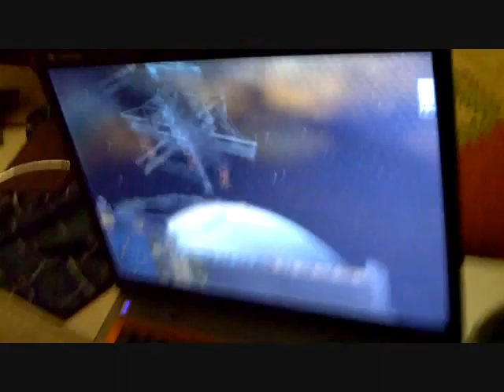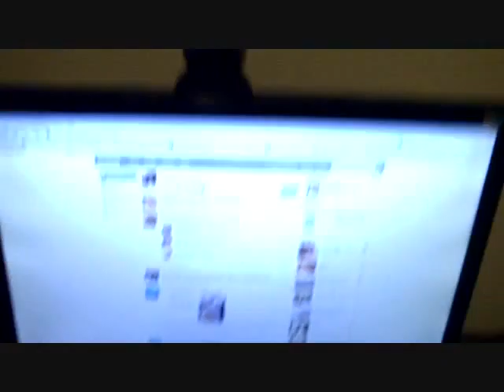GTA fail (7-30-09) -87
we finally figured it out later! but you don't get to see nah nah nah haha